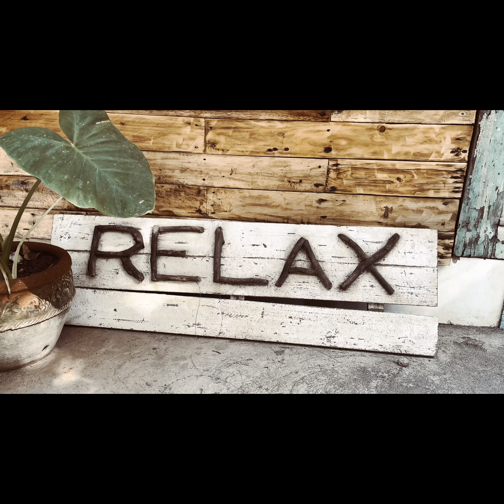Summer 2022 tara at Magswimming sa Kwentong Dagat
Kwentong Dagat located at San felipe Zambales.. Kaya tara na at magswimming sa Dagat Isama ang Family at tropa.. See yah!